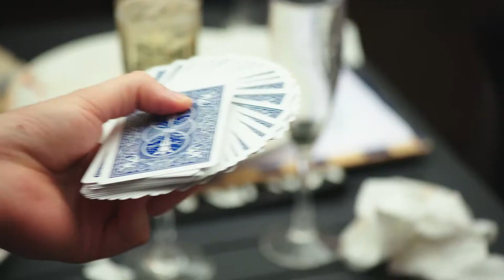Nathan Hedger | Magician Fundraising Launch Event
July 9th 2017, we launched our all new branding that has been in development for over a year and raised much needed funds for a 6 year old girl with Cerebral Palsy to have a life changing operation to walk!